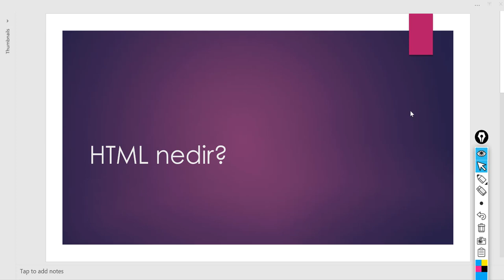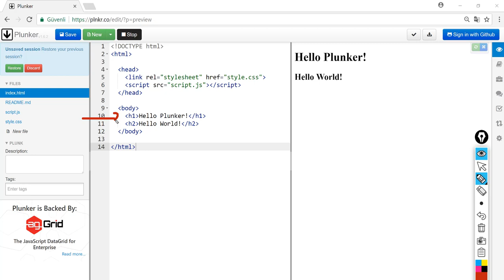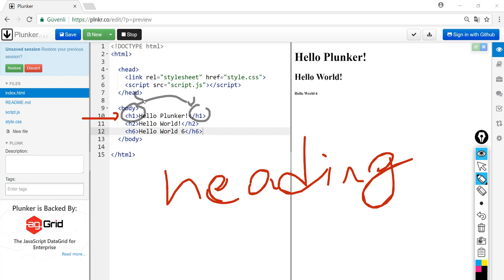Html 5 Dersleri 2 : Html nedir?